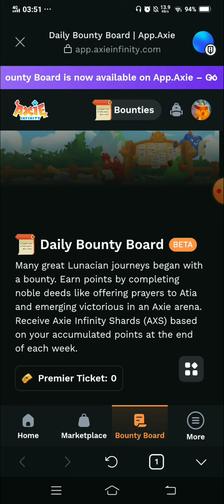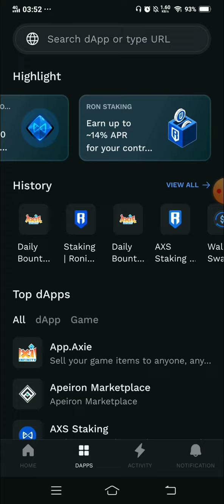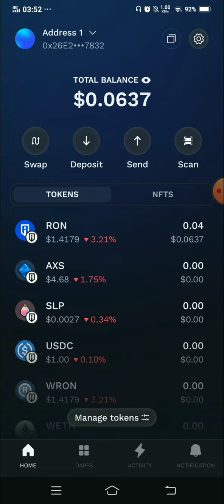AXS Grinding Nov. 1, 2024